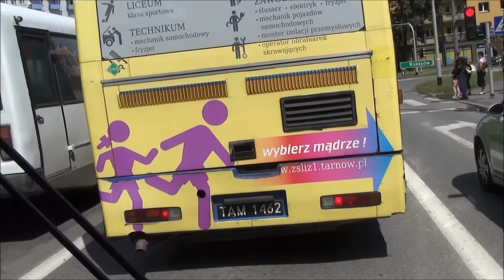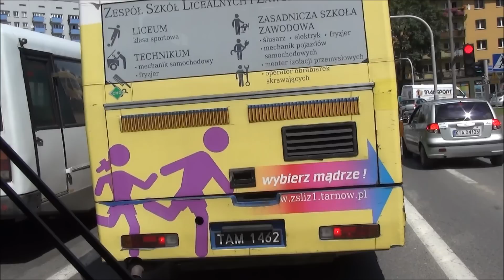Tarnów. Autobusy na rynku? - objazd trasy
Dziennikarze lokalnych mediów wzięli udział w testowym przejeździe autobusu przez centrum miasta. Inicjatorem spotkania był prezydent Roman Ciepiela, a podróż odbywała się specjalnie przystosowanym autobusem. - Tak naprawdę przetestujemy nie same autobusy, tylko wpływ tego ruchu na przestrzeń miejską – mówił prezydent w czasie jazdy testowej. Trasa prowadziła między innymi przez Wałową, Krakowską i Rynek.

Taka forma komunikacji ma pomóc między innymi osobom niepełnosprawnym w sprawnym i wygodnym poruszaniu się po centrum Tarnowa. Jest to także odpowiedź na słabnące zainteresowanie śródmieściem i próba ożywienia starówki. Działanie te są między innymi wynikiem spotkania z przedsiębiorcami, które miało miejsce na początku tego roku.

Podczas dzisiejszej jazdy testowej sprawdzono różne rodzaje autobusów na różnych trasach przejazdu. - Planujemy kupić co najmniej pięć mikro autobusów, które mogłyby wjechać do centrum miasta – zdradza prezydent. Osoby napotkane po drodze pomysł przyjmowały ze zdziwieniem, ale i uśmiechem na twarzy. Zapytani o opinię w większości ideę uznały za udaną.

Po przetestowaniu i zweryfikowaniu możliwości tras przejazdu zostaną uruchomione konsultacje społeczne. Jeżeli debata publiczna wypadną pozytywnie, a pomysł zostanie zaakceptowany przez mieszkańców, władze miasta podejmą decyzję o uruchomieniu linii autobusowej w ścisłym centrum miasta.

Przewidywany termin realizacji wszystkich etapów to przyszły rok.